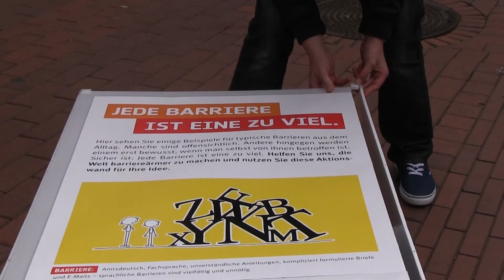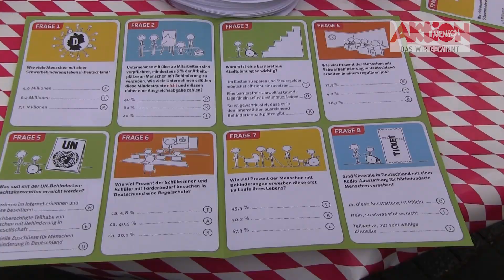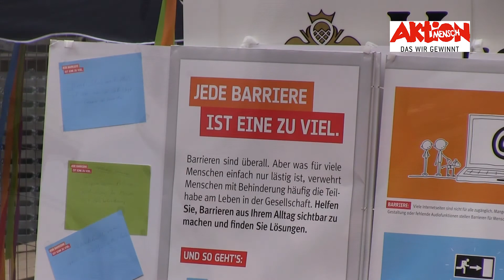Aktion Mensch Gronau Short Clip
Tag zur Gleichstellung von Menschen mit Behinderungen: Aktionen in der Innenstadt von Gronau.

Der Rollstuhlparcours, den 24 Achtklässler der Eper Carl-Sonnenschein-Realschule gemeinsam mit ihrem Lehrer Willi Niehoff aufgebaut hatten, war eine richtige Herausforderung: Schon das Heraufschieben auf die Wippe gestaltete sich schwierig. Und selbst eine nur zwei Zentimeter hohe Schwelle erwies sich für manchen als unüberwindliches Hindernis. Und sobald der Untergrund nicht mehr eben ist, sondern zum Beispiel aus Kies besteht, droht die Gefahr steckenzubleiben. Am Samstag hatten die Besucher in der Gronauer Innenstadt die Möglichkeit, sich in die Situation von behinderten Menschen hineinzuversetzen. Die Aktion fand aus Anlass des Europäischen Tags zur Gleichstellung von Menschen mit Behinderungen statt, die von der „Aktion Mensch" unterstützt wurde. In Gronau hatten sich dazu Wittekindshof, die Stadt und die beiden Realschulen zusammengetan.
Sandra Cichon, Erste Beigeordnete und Schirmherrin der Aktion, dankte den Realschülern für ihr Engagement. Sieben Schülerinnen der Fridtjof-Nansen-Realschule übergab sie Rollstuhlführerscheine. Cichon selbst und später auch der stellvertretende Bürgermeister Rainer Doetkotte versuchten sich an dem Parcours. „Doetkotte zeigte sich sehr interessiert an den Anregungen der Bürger und fand es bedauerlich, dass trotz kostspieliger Baumaßnahmen die Bahnunterführungen immer noch große Barrieren für Menschen mit Behinderungen darstellen", so Ella Buresch vom Wittekindshof. Während der Aktion konnten die Besucher Barrieren benennen, die ihnen in der Stadt aufgefallen sind, und Lösungsvorschläge machen. Die Ergebnisse werden nach der Auswertung an Sandra Cichon überreicht. Eröffnet worden war die Aktion von der Rollstuhltanzgruppe des Wittekindshofs, die vor der Antonius-Kirche zu Polkamusik ihre Runden drehte. Trotz der teilweise schweren Behinderungen führten die Tänzer engagiert und mit Begeisterung die einstudierten Tänze vor. Ute Lutzke (Wittekindshof), die den Aktionsstand zusammen mit ihrem Team organisiert hatte, und Mitorganisatorin Edith Brefeld (Stadt Gronau) zeigten sich abschließend mit dem Ergebnis zufrieden. Viele Passanten seien stehen geblieben und hätten sich informiert. Bäcker Lütke-Wenning hatte sich ehrenamtlich bereit erklärt, Waffeln zu backen. Die gab es kostenlos -- sehr zur Freude der Kinder. Die nahmen auch die Dienste von Mitarbeiterinnen des Wittekindshofer Familienunterstützenden Dienstes in Anspruch, die einen Schminkstand aufgebaut hatten. Und auch eine Clownin verbereitete Spaß unter den Besuchern